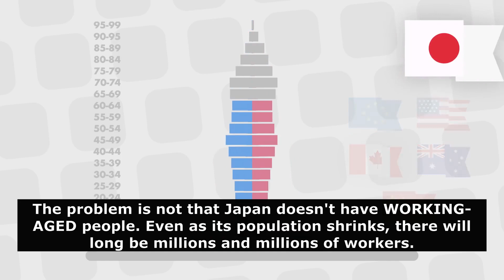The example of pronunciation of the word "aged"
Listen to various examples of the pronunciation of the word "aged"

londonis.ru